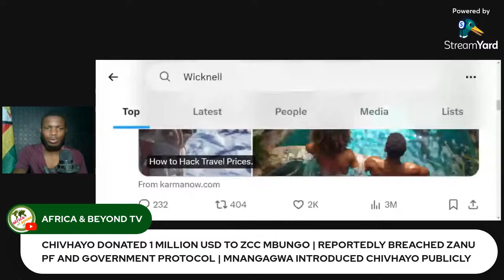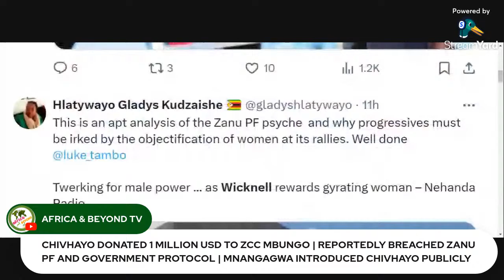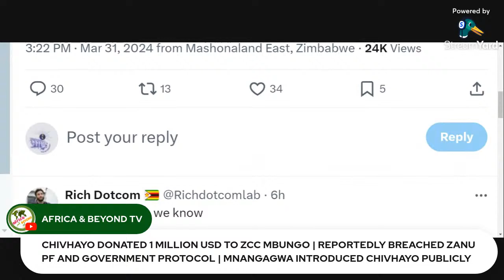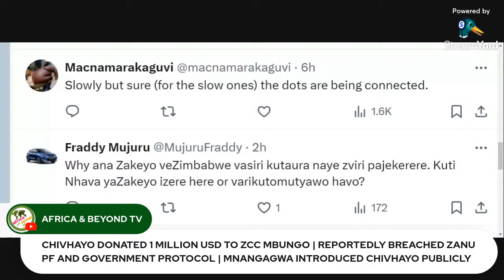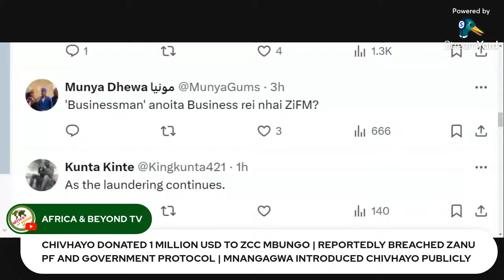Mnagagwa Chivhayo Humiliates Mohadi at Mbungo shrine | What really happened?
In a controversial move, Socialite Millionaire Chivhayo reportedly breached ZANU PF and Government protocol by receiving President ED Mnangagwa at bungo shrine instead of Mohadi or Muchinguri. Chivhayo made headlines when he then donated 1 million USD to ZCC mbungo